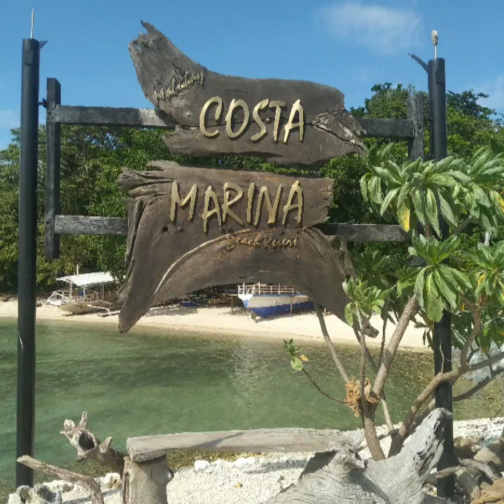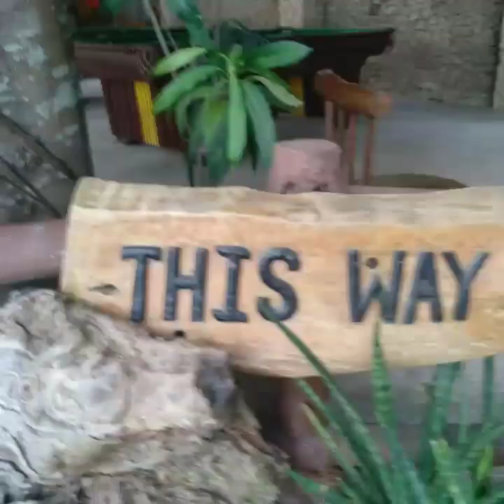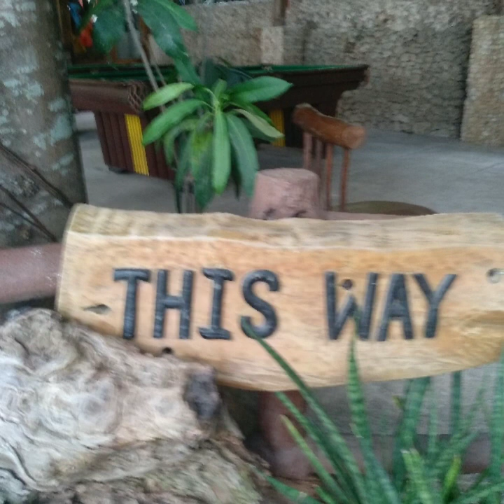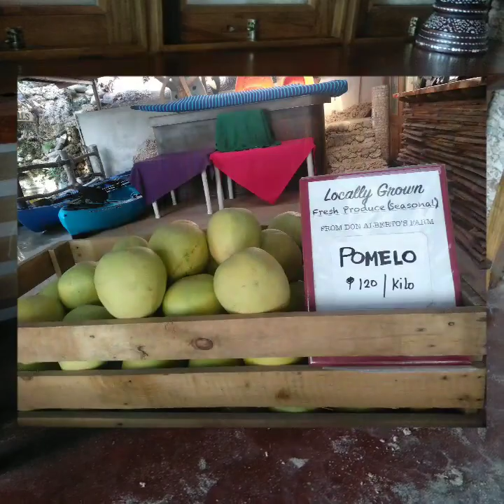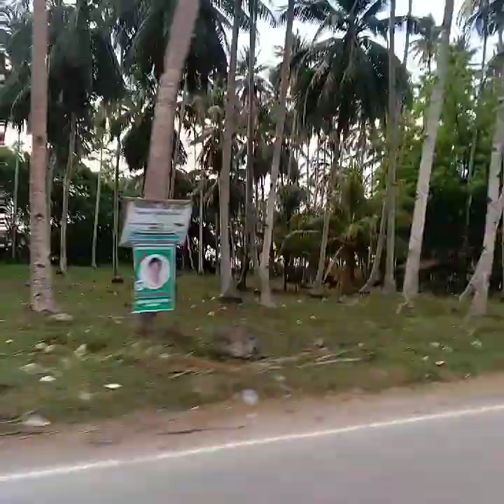Samal Island, Davao Philippines Costa Marina Resort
Samal is a part of the Metropolitan Davao area and is two kilometers away from Davao City, the largest city and the primary economic center of Mindanao.
welcome to Costa Marina Beach Resort, Island Garden City of Samal, Davao Philippines

Salamat